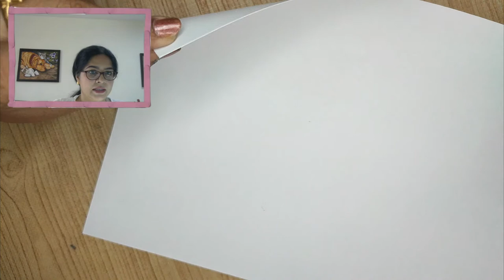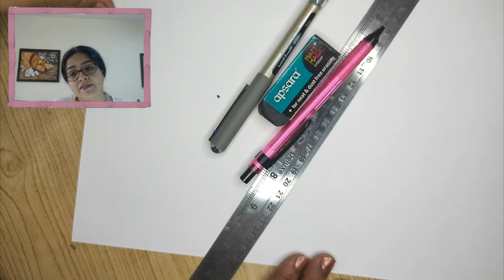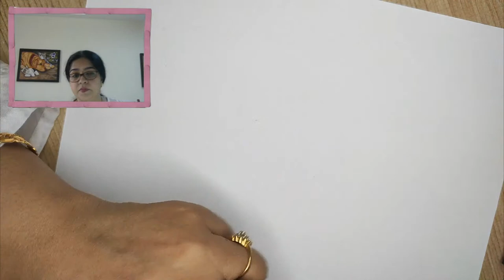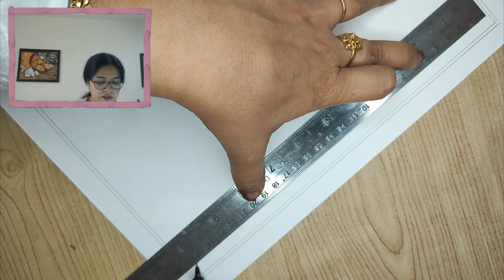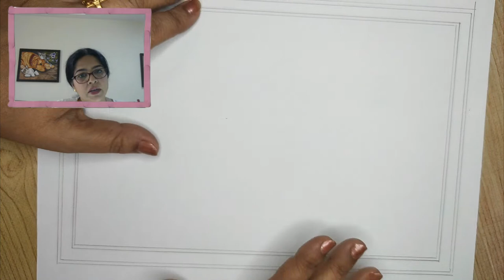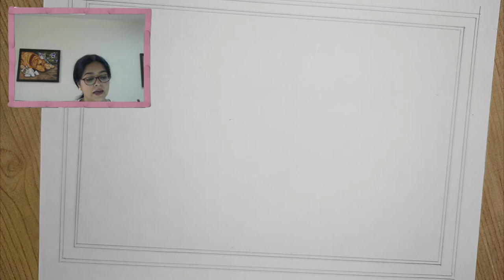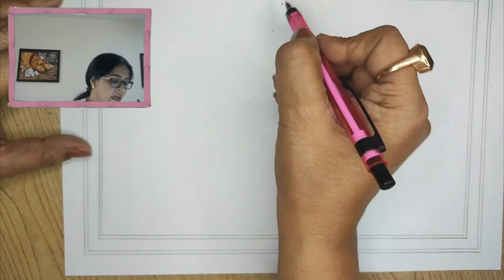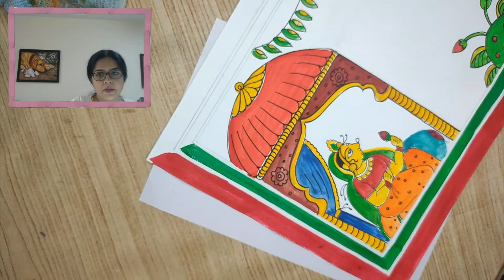Phad Painting Live Tutorial: Day 1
Phad painting or phad (/pʌd/; IAST: Phad, Hindi: फड़) is a style religious scroll painting and folk painting, practiced in the Rajasthan state of India.[1][2] This style of painting is traditionally done on a long piece of cloth or canvas, known as phad. The narratives of the folk deities of Rajasthan, mostly of Pabuji and Devnarayan are depicted on the 'phadss.

In today's workshop, we  //Coming Soon//.

🖌 Supplies required:

4 Sheets – Basic Drawing Paper or any Paper available
1 A4 sheet for the final drawing
Pencil
Eraser